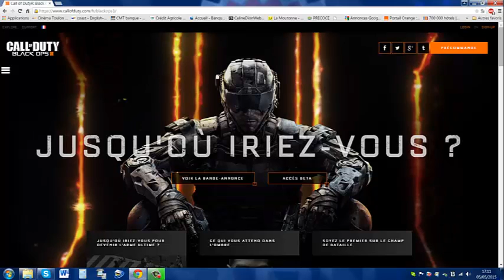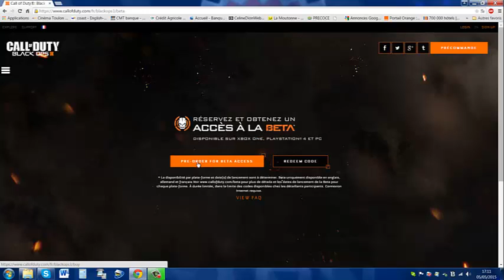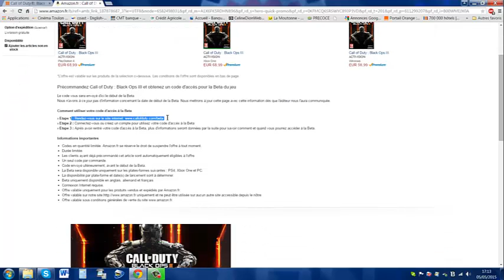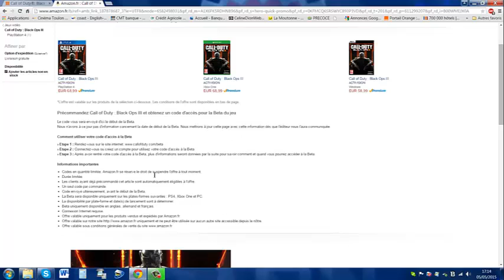COD Black Ops 3 / Comment pré commander et avoir l'accès à la bêta test de Black Ops 3 !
### Yep les gens ! Aujourd'hui on se retrouve pour un nouveau tuto ! Aujourd'hui je vais vous montrer comment avoir accès à la bêta de Blacks Ops 3 comme c'est si bien dit dans le titre :D ! ###